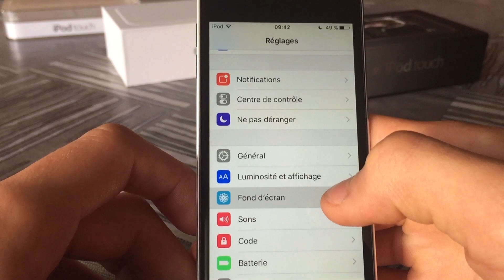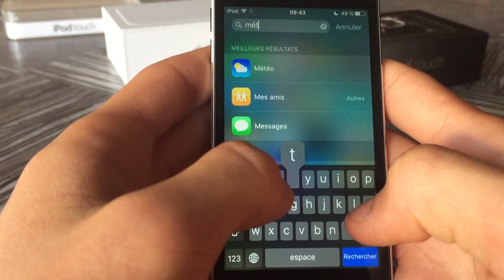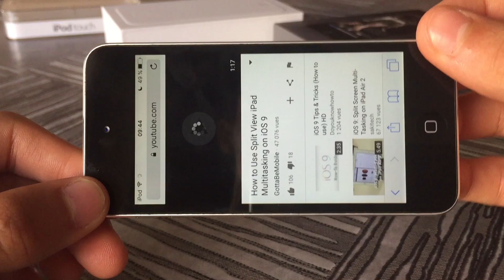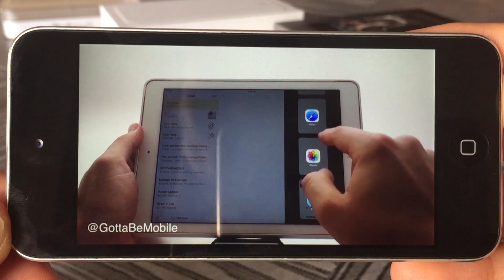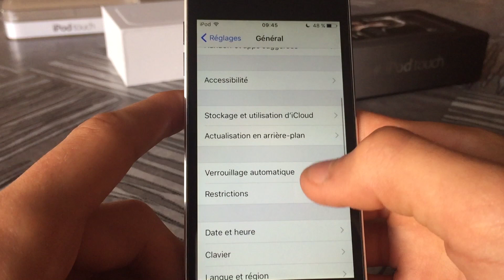3 Bonnes raisons d'installer iOS9 !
Nouveau : "Filmer une Vidéo Youtube avec un Galaxy Note 10 ! (Test)"

▬▬▬▬▬▬ INFORMATIONS ▬▬▬▬▬▬

Voici 3 bonnes raisons pour lesquelles vous pourriez installer iOS9.

▬▬▬ PLAYLISTS IMPORTANTES ▬▬▬▬